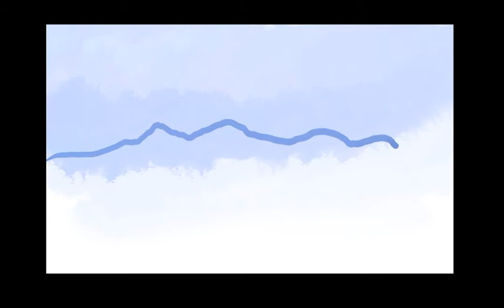Tab S6 Easy Mountain Range rainbow series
Testing out different types of rainbows in different scenes. I'm using the infinite painter art app on my tab s6.